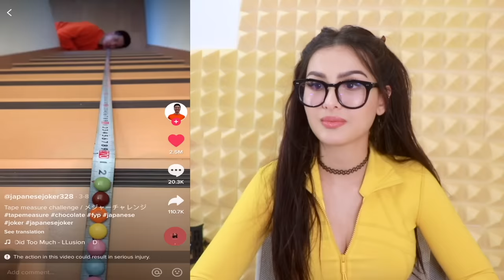Recreating My Favorite TIK TOKS